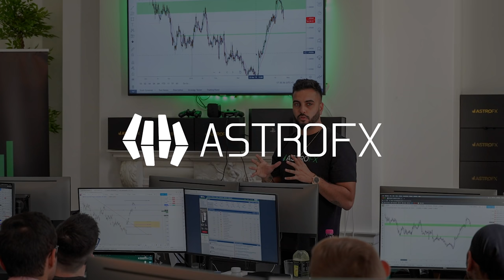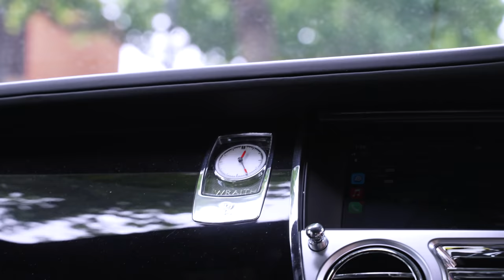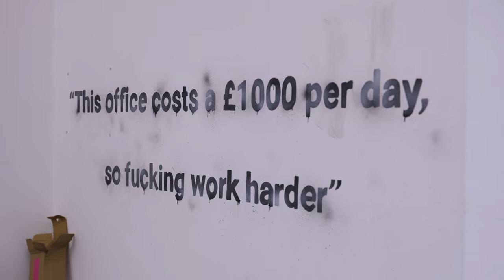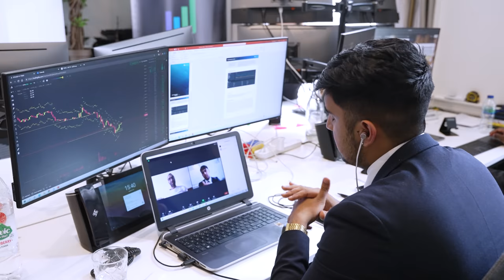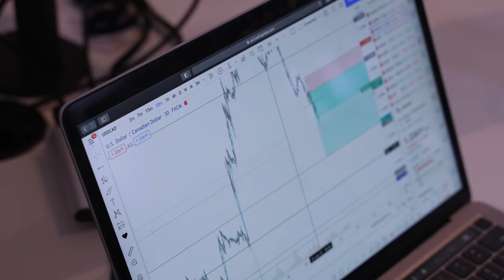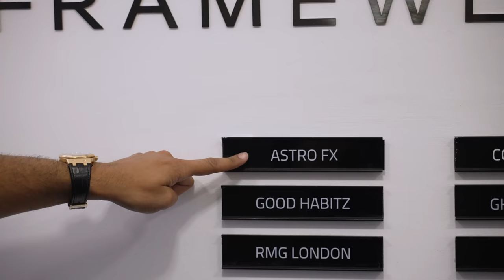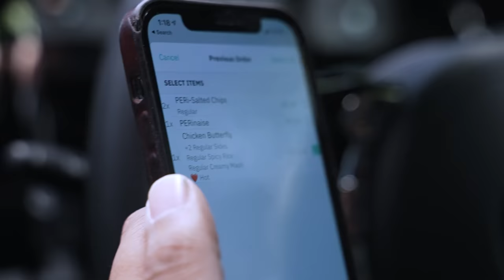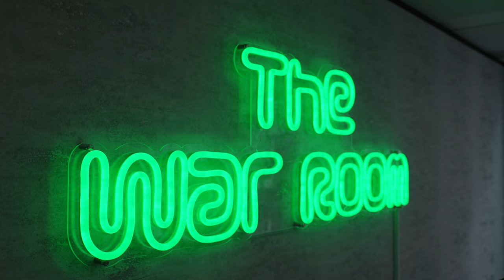DAY IN THE LIFE OF AMAN NATT / LONDON FOREX TRADER 2021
Ever wondered what goes on day to day for AstroFX? Follow along with Natt for the day as he shows you an insight into a day in the life.